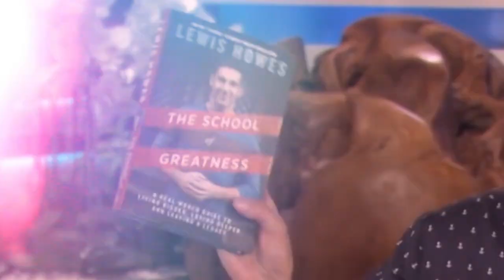Torne se um Super humano e Alcance o Impossível com o Cowboy de Ferro James Lawrence e Lewis Howes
- Compre meu novo livro "The Greatness Mindset" Hoje!

James Clear é um autor, fotógrafo e empresário. Ele escreve sobre hábitos combinando a pesquisa científica (o porquê) com a aplicação prática (o como).
James nos diz que nossos hábitos são influenciados por nossa tribo e nosso meio ambiente.
Ele diz que as pessoas que parecem ter o maior autocontrole são as menos tentadas.